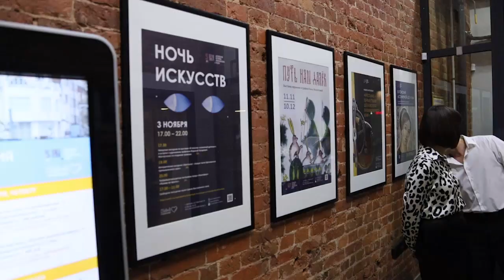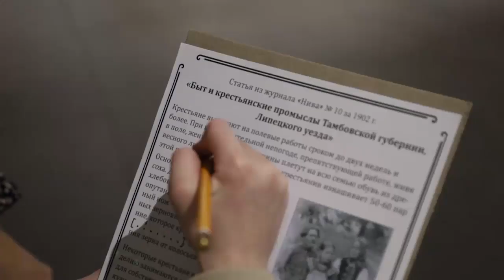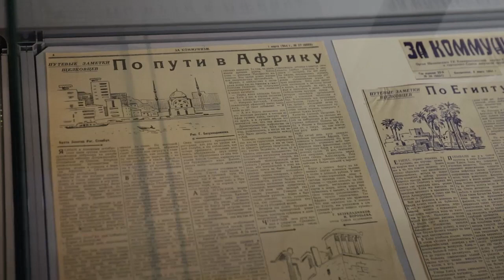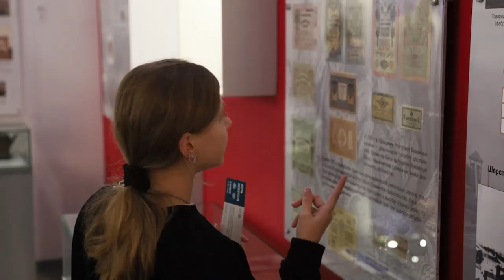«Ночь искусств» проходит в Щёлково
Дню народного единства в этом году посвящена ежегодная культурная акция «Ночь искусств». Тематические мероприятия проходят в музеях и театрах, клубах и библиотеках. Это один из немногих дней в году, когда учреждения культуры открыты допоздна. Смотрите репортаж из Щёлковского историко-краеведческого музея.